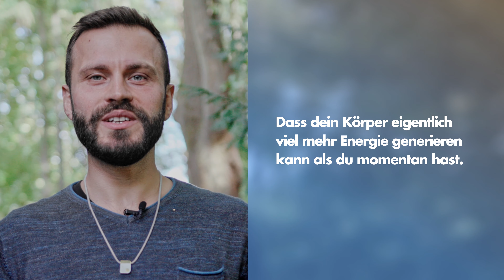In 5 Stufen zum SUPERHUMAN - Der Kurs von Dipl.-Ing. Christian Bauer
Melde Dich jetzt an und werde Teil der 10.000 Biohacker - 100% kostenfreier Videokurs!
Die 5 Stufen: 1:34

Die hier vorgestellte Technologie entspricht (wie beispielsweise die Homöopathie, die Bioresonanz, Bereiche der Akupunktur) nicht der schulwissenschaftlichen Auffassung und Lehrmeinung. Der Einsatz der Qi Blanco® Produkte beinhaltet keine Therapie und ersetzt nicht die Konsultation eines Arztes oder Heilpraktikers.

Alle erwähnten Aussagen oder Produkte sollen das allgemeine Wohlbefinden unterstützen und beabsichtigen nicht, einen Zustand oder eine Krankheit zu behandeln, zu diagnostizieren, zu lindern, zu verhindern oder zu heilen.